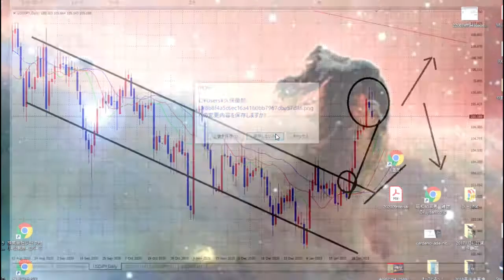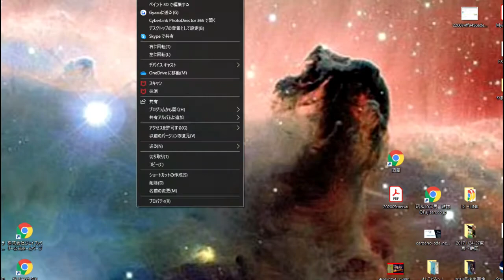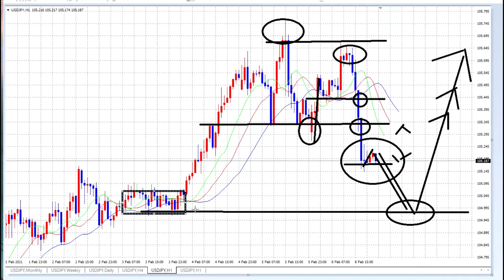【FX】変異種だが、よくある事（高値圏でのヘッドアンドショルダー）